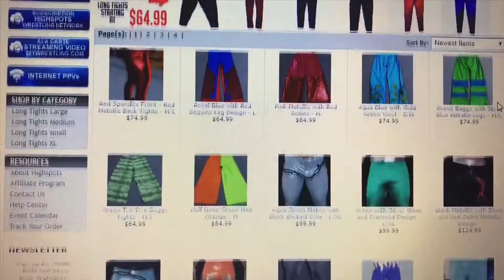ReYarded•EP2•Womens Retrograde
Ketch Lavender is back behind the desk to call some horrid in ring action in the following contests:

•Trinity vs. Jenna Tonic from CHWA New Beginnings. it’s held in a venue and keep in mind people actually paid money to watch it 😳

•Living Dead Girl v. Christy Lynn- NO. JUST NO. But...